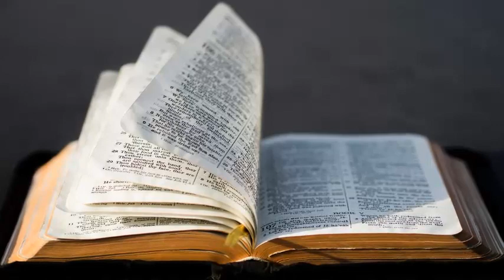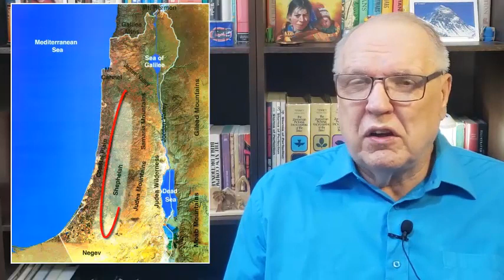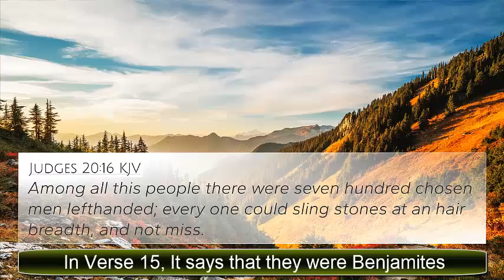You Might Not Have Known This About David and Goliath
The Famous Story of David and Goliath in I Samuel 17. Did you know that what David did was very predictable if you looked at the cultural/historical/and geographical background of the story? This video will be a big surprise to many. Many secrets in this story!